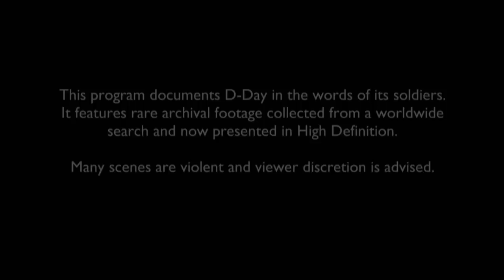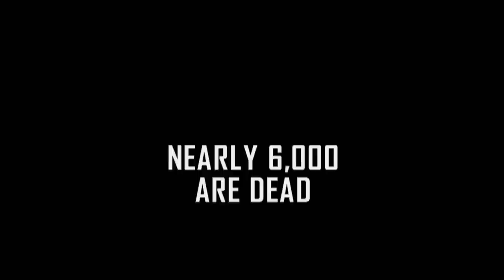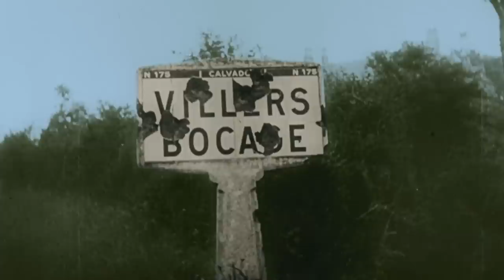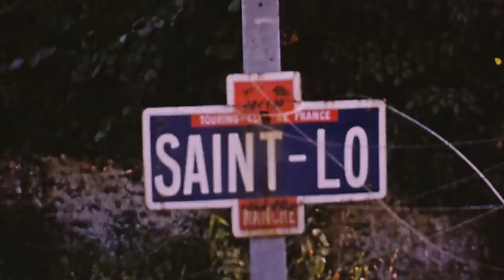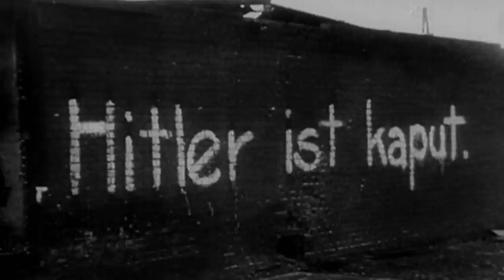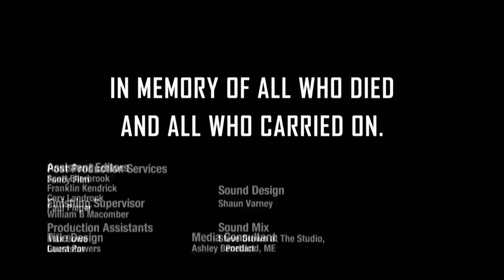D-Day in HD: The Allied Invasion of Europe | Part 2 | Special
For the 70th Anniversary of the Allied invasion of Nazi-held Europe, History tells the story of D-Day in HD. See more in Season 1, Episode 2, "D-Day in HD- 2."